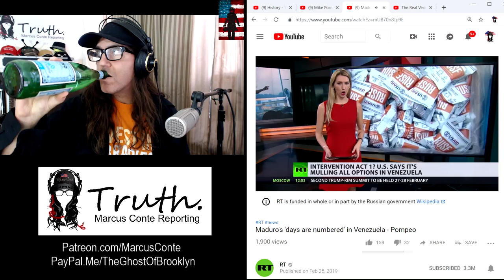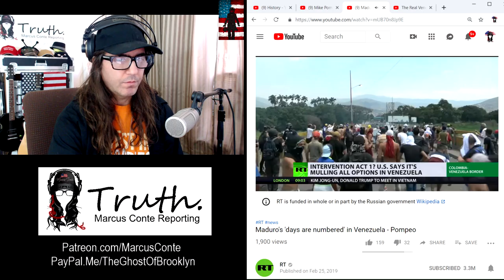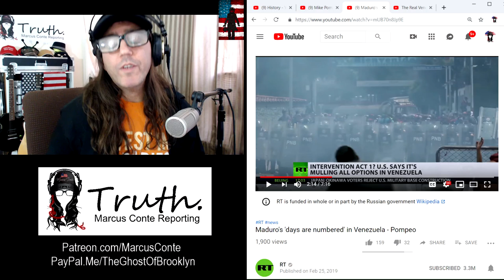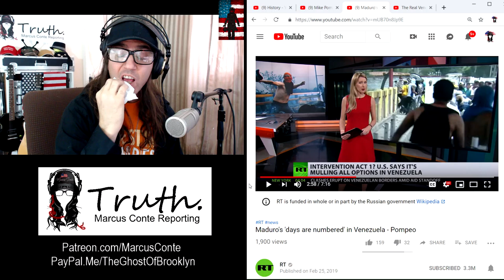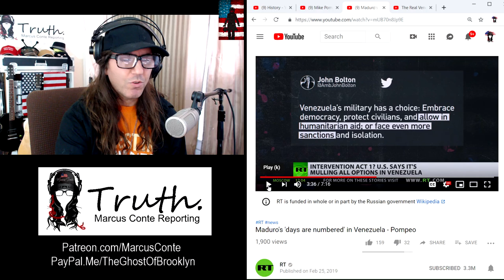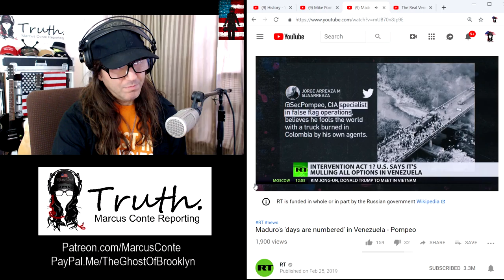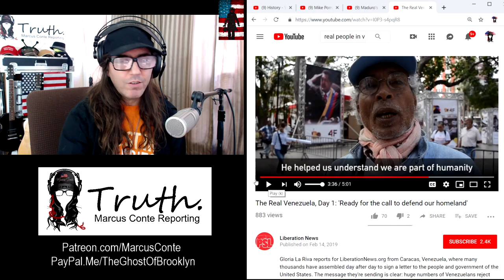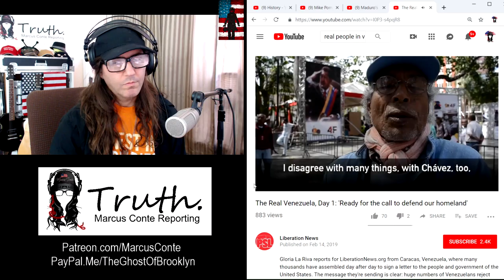Trump Gets His Deep State Spook Mike Pompeo To Ramp Up Coup In Venezuela; War Likely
Marcus Conte for United States Senate for New York:
- 100% Election Integrity